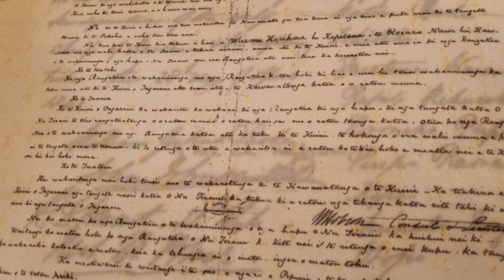Māngungu and the signing of Te Tiriti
Māngungu Mission is a nationally significant site. It was where the largest ever signing of Te Tiriti o Waitangi took place. On February 12, 1840, a crowd of nearly 3000, representing many different hapū within Ngāpuhi, watched over 60 rangatira sign the document. So what does this location mean for people, both locally and nationally, and both historically and today going forward?